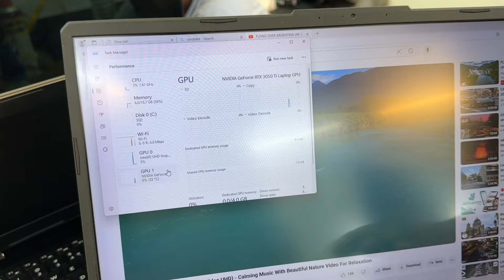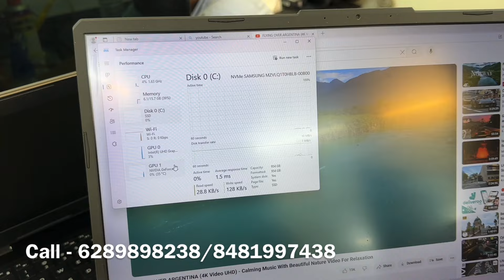Used Laptops in Kolkata | Cheapest second hand laptop shop | Kolkata Laptop Market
wholesaler- IT LIFE SOLUTION LAPTOP

Welcome to It Life Solution

Stay happy
Lots of ❤️

 It Life Solution Laptop | Best Used Laptops in Kolkata | Second Hand Laptop|Kolkata का Biggest Wholesaler Laptop Market | Second hand Laptop Market in Kolkata|Second hand Box pack Laptop flat 50% OFF | 48 hour dhamaka sale | second hand Laptop Market Kolkata|Durga Puja special offer only on IT LIFE SOLUTION laptop । kolkata used Laptop Market ,it life solution is the best laptop shop in kolkata.